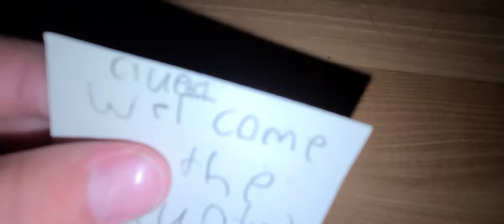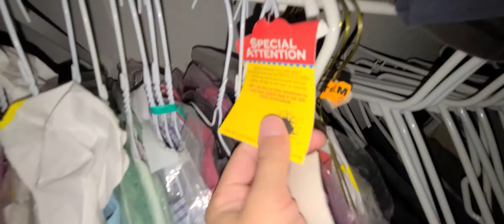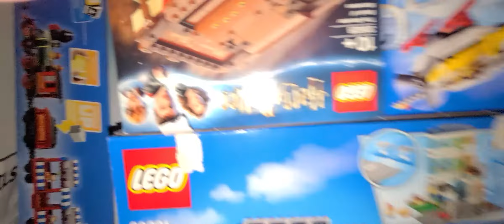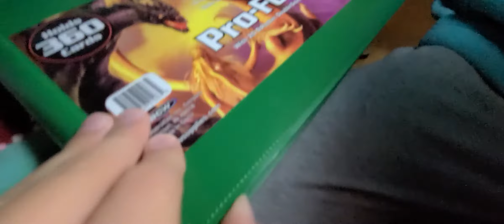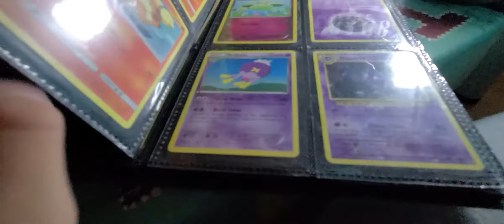All the scary stuff that clubs has been through...